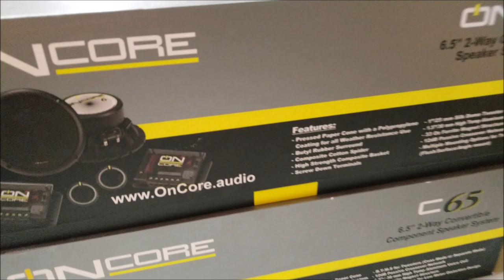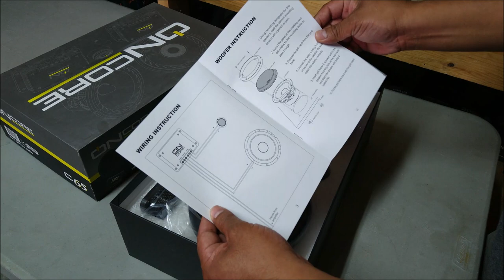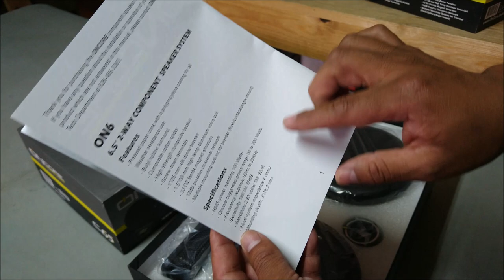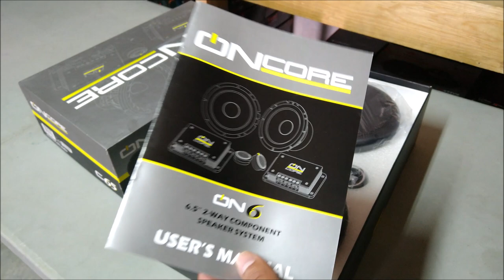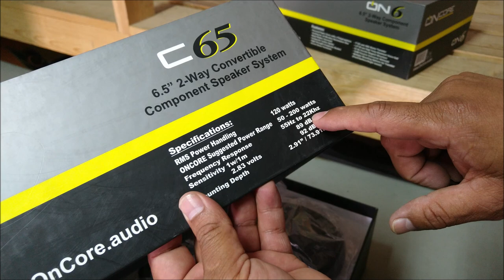Sistema de Bocinas 2 vías para Calidad de Sonido; interesantes opciones de la marca Oncore.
Si te gusta la Calidad de Sonido y buscas un sistema de bocinas para tu proyecto, te invitamos a probar estos modelos de la marca Oncore.
Comparto el link del Facebook del distribuidor en México de Oncore